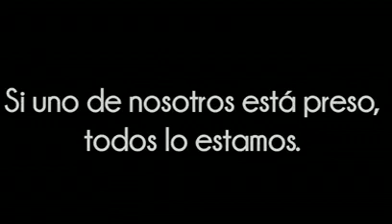'Si uno de nosotros está preso, todos lo estamos'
Un grupo de la comunidad artística mexicana demandan la liberación de los presos por las manifestaciones del pasado 1 de diciembre en el Distrito Federal.